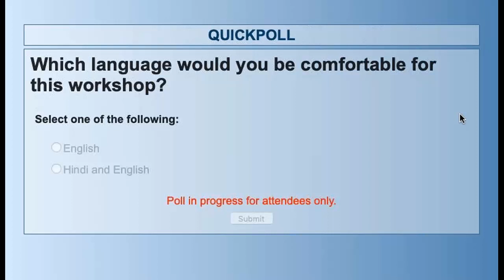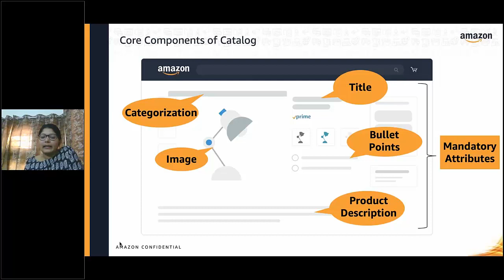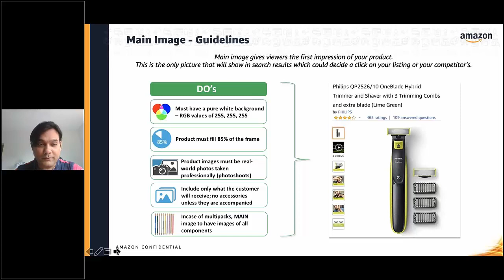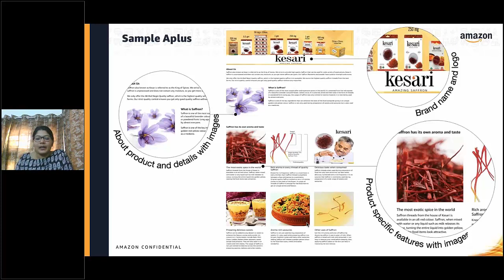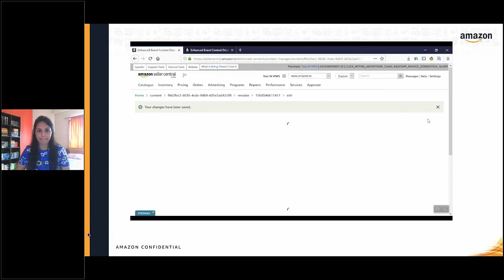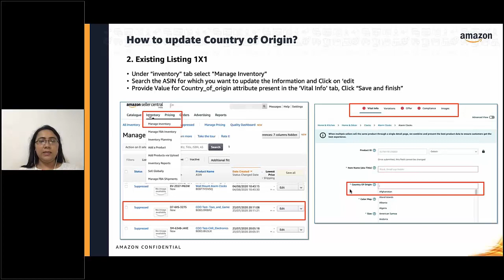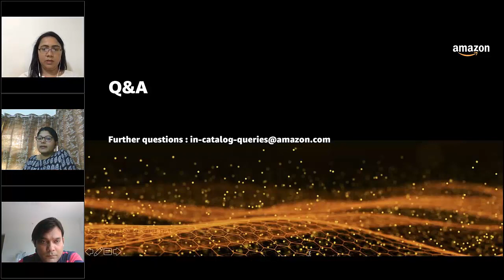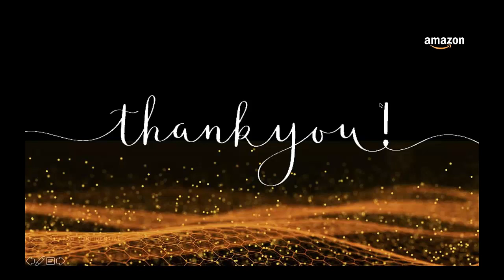eduCAT Workshop (Recorded Session)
Watch the recorded session on the Importance of Catalog in Ecommerce and on Amazon marketplace